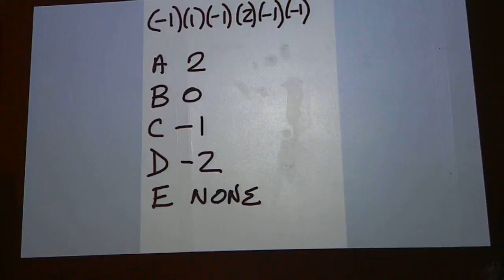9-12-11 Mr. Skinner's Classroom